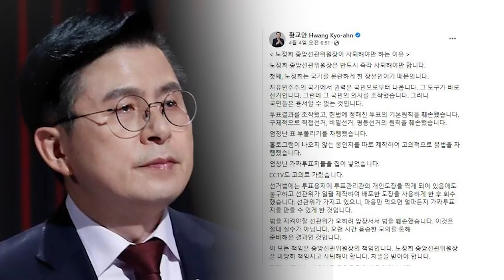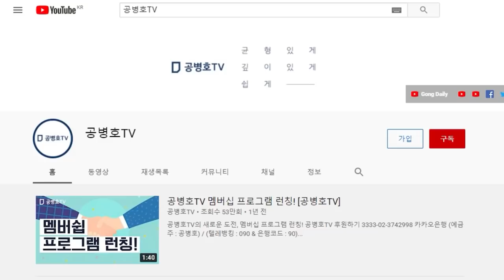하태경, "황교안, 부정선거음모론자" / 세상사람들 대부분, "황교안은 정상적인 인간이다"라고 생각 / 결국 하태경이 부정선거은폐론자 [공병호TV]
Bitcoin : 3MTW849AkP2ftLeSK2teZHMmzLu7Z83s9U